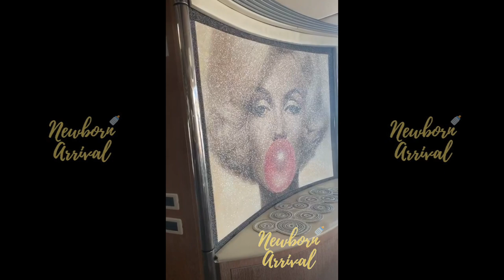Offset & Cardi B Join "The Yacht Club" On Baecation In Cabo Mexico! 😍🛥